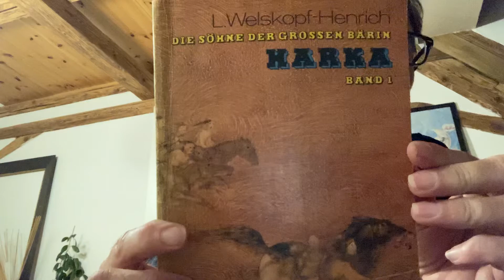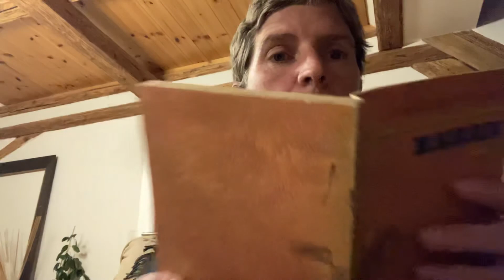Harka (Liselotte Welskopf-Henrich: Die Söhne der großen Bärin, Band 1)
Für Klaus Kurt 😘